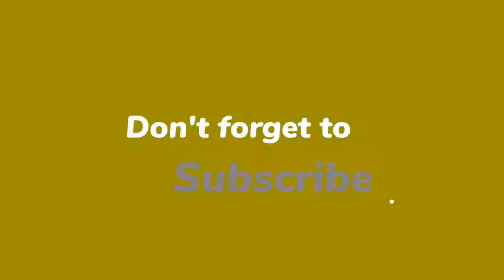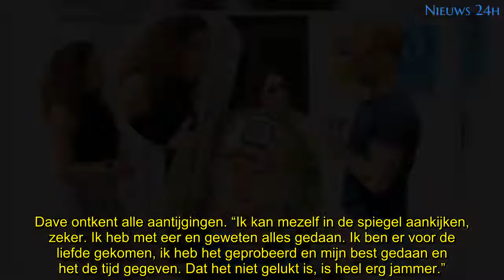B&B Vol Liefde-ster Dave ontkent grensoverschrijdend gedrag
B&B Vol Liefde-ster Dave Spies ontkent dat hij zich schuldig heeft gemaakt aan grensoverschrijdend gedrag. “Ik kan mezelf in de spiegel aankijken. Ik heb met eer en geweten alles gedaan.”